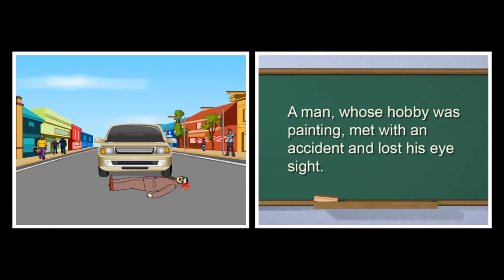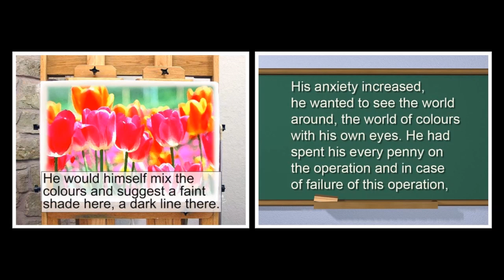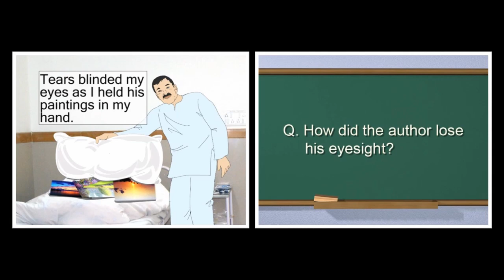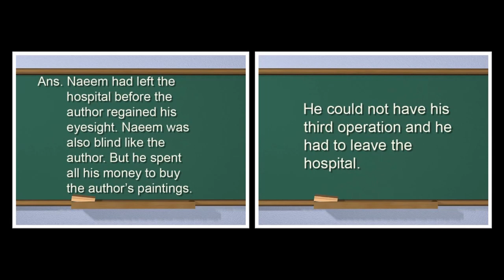Bed no 29 | English | Reader | Tenth